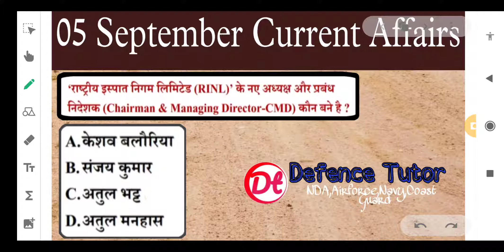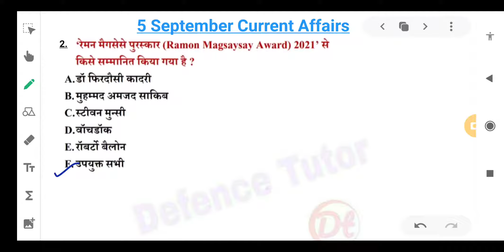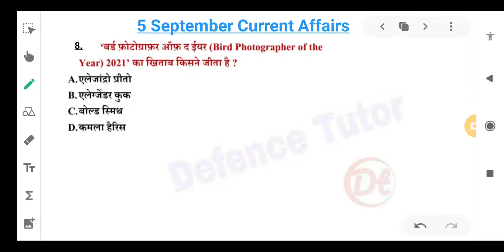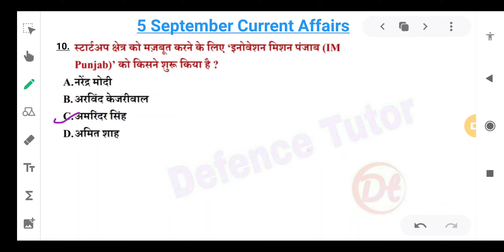5 September 2021 Current Affairs in Hindi | Daily Current Affairs for Coast Guard,NDA,Navy,Airforce.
5 September 2021 Current Affairs in Hindi | Daily Current Affairs for Coast Guard,NDA,Navy,Airforce.

defence exams (cds, nda, afcat, navy, airforce xy group, Coast Guard) and all defence competitive exams etc.

5 September current affairs
5 September current affairs 2021
5 September current affairs 2021
5 September 2021 Current Affairs | India & World Daily Affairs | Current Affairs 2021 by n. k. sir 🧿